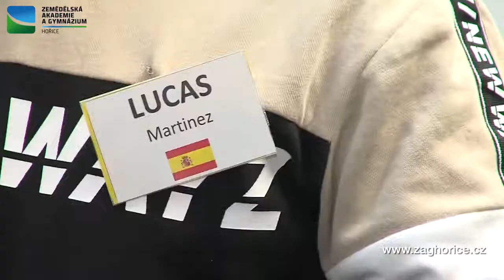Zemědělská akademie a Gymnázium Hořice - střední škola a vyšší odborná škola, příspěvková organizace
Riegrova 1403
50801 Hořice